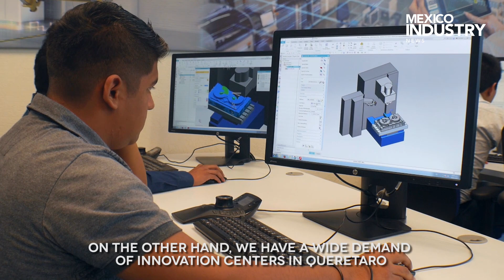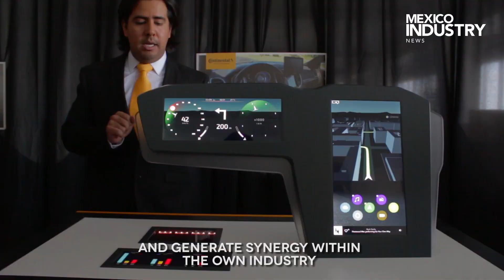TEMA CENTRAL : SECTOR AUTOMOTRIZ : QRO : MARZO 2019